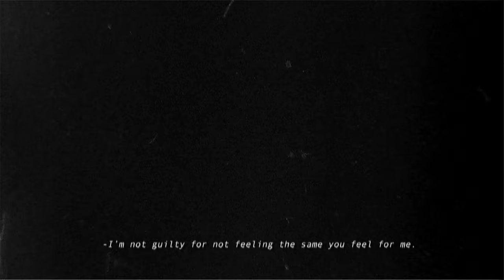XANDE - Psycho [visualizer]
"Psycho" from my sophomore album "Maybe Different Is Not So Bad"

Every Follow, Share or Save to your personal playlist means the world to me*

Song and Lyrics: Xande & Filipe Survival
Produced, Mixed, Mastered, Video: Filipe Survival
Co Produced: Xande
Footage: Dinoise

►"Psycho" Lyrics:

You’re not the one that I used to know.
I hate that I like you.
You turned into a psycho.

Give me space I need to think about what to do.
I was a fool for living too long in a fantasy.
No don´t throw your hate on me.
I´m not guilty for not feeling the same you feel for me
Blurry feelings.
Dirty feelings.

Sex and movies.
Pillow talk.
Forget about the hours
Sex and movies.
Pillow talk.
We could fuck for hours.

Blurry feelings.
Dirty feelings.
Don´t throw your hate on me.

Sex turned into sadness
Words turned into silence.
Music, music music
used to be all around

Sex and movies.
Pillow talk.
Sex and movies.
Pillow talk.
We used fuck for hours.